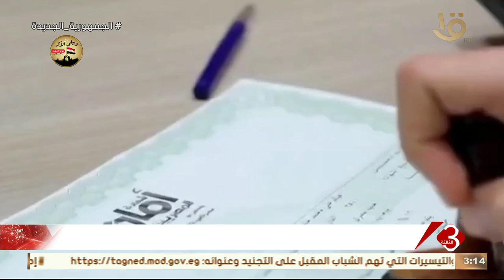نشرة الثالثة | البنك الأهلي يطرح شهادة جديدة بفائدة 30% متناقصة لمدة 3 سنوات